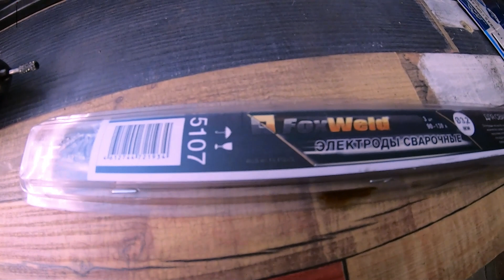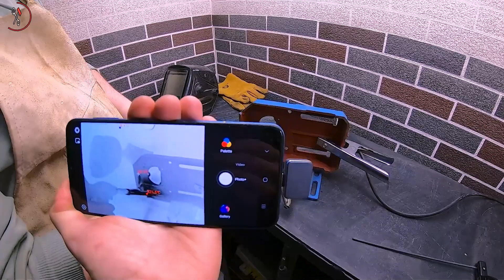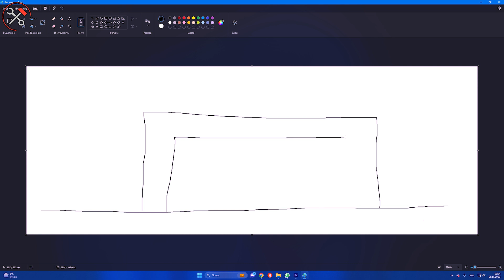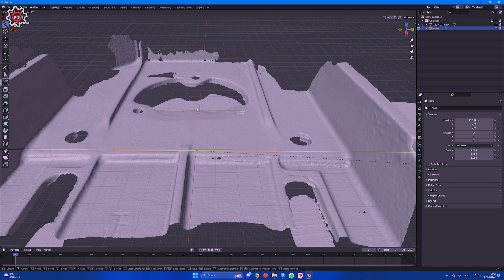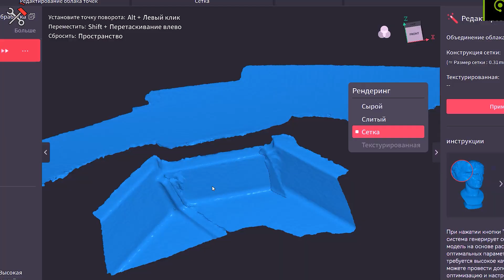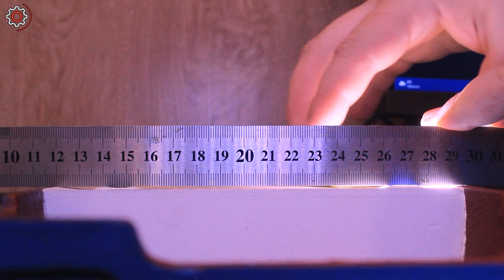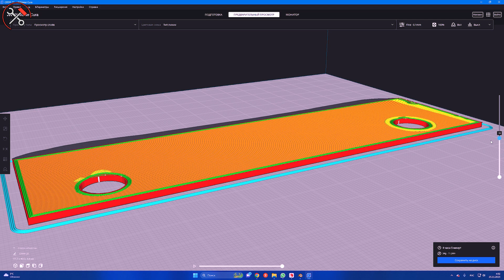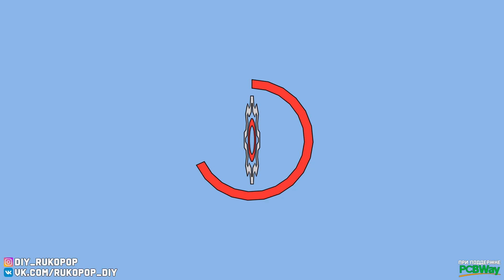Варим ЧУГУН, Печатаем ЧУГУН, Сканируем ЧУГУН - Что делать если порволось чугунное очко?